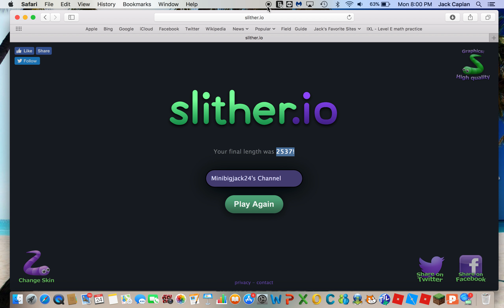A new score for Mini!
In today's video Mini is getting a new score on slither.io and talking about Fallen Kingdom theories!